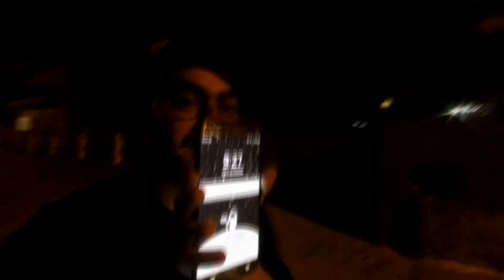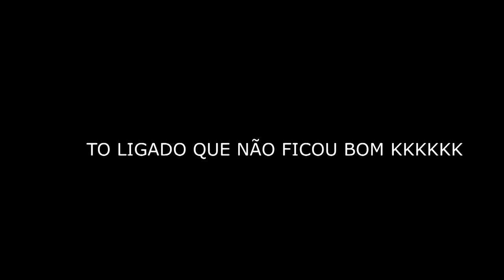O MISTÉRIO DO FANTASMA DO POSTE 17 (PRAIANDO #04) *o áudio ficou um pouco ruim*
Pessoal tudo bem com vocês? No praiando de hoje que era pra ser apenas um vlog normal, porém no meio do vídeo, uma coisa sinistra aconteceu, espero que gostem!

▶ QUER AS MELHORES ESTAMPAS DO UNIVERSO NERD? OLHA A LOJA TSURT

▶COMO ADQUIRIR O LIVRO "POESIA É ENROLAÇÃO?":

Tema: Poesia (avá)
Tamanho: 14x21cm
Páginas: 96 folhas
Editora Virtua
Valor: R$24,90

OBS: PRA QUEM FOR DE CANOAS/RS COMBINAMOS A ENTREGA, PRA QUEM MORA LONGE, O FRETE ÚNICO PRA QUALQUER ESTADO:

FRETE COM RASTREIO: R$ 5,50

CONTATO VIA DIRECT DO INSTA @RAFANUNESZ

Chama no DIRECT DO INSTA!